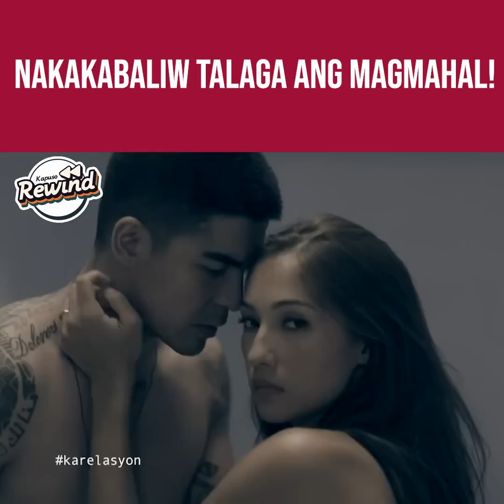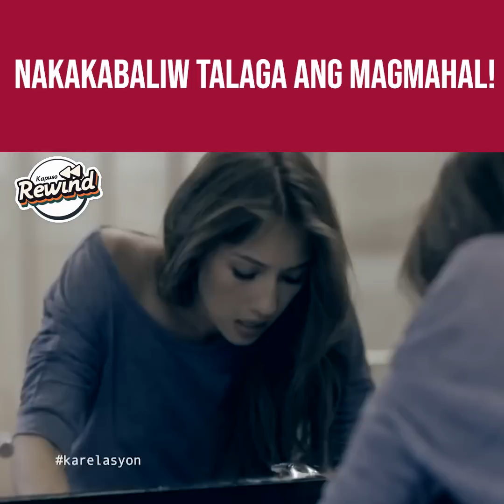Kapuso Rewind: Misis, nabuntis ng kanilang driver! (Karelasyon)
KapusoRewind: Alin ang mas dapat unahin — asawa o sarili?